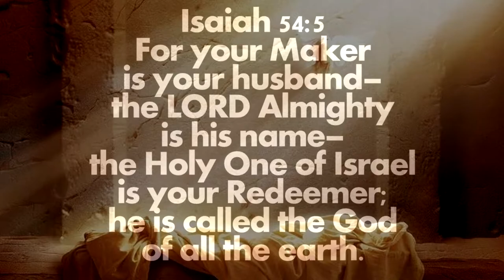I AM MARRIAGE UNTO FATHER GOD THROUGH LORD JESUS CHRIST SEALED BY HOLY SPIRIT AGAPE WORSHIP SERVICE